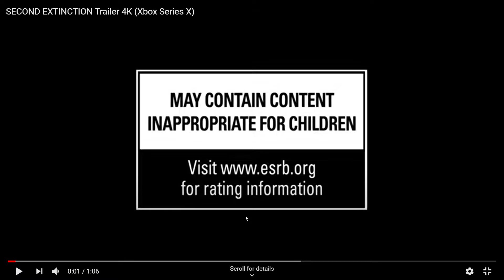SECOND EXTINCTION OFFICIAL TRAILER!! XBOX ONE